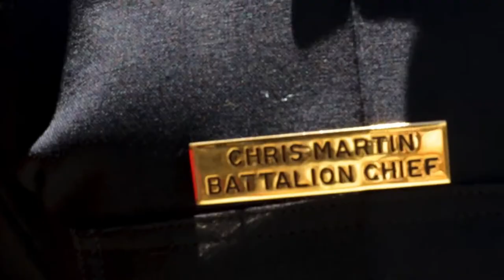COVID-19 Doc. Interview with First Responder - Luke Martin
RTV21 Spring 2020